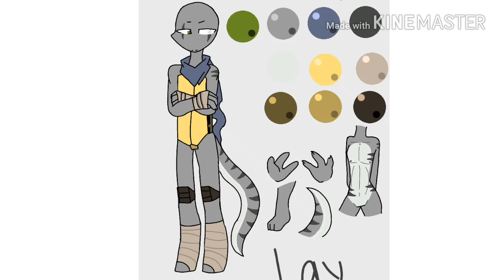Look at this dude [Lay]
ฮาๆเด้อออ55555